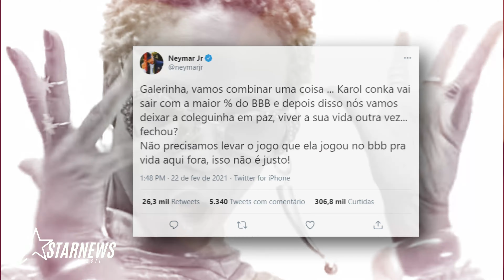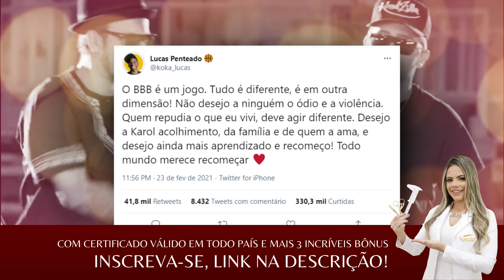BBB 21 - COM RECORDE DE REJEIÇÃO KAROL CONKÁ É ELIMINADA DO BBB21 | STARNEWS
Batendo recorde de rejeição, Karol Conká é eliminada do 'BBB 21' com 99,17%. O "BBB 21" da Rede Globo acabou para Karol Conká, uma das jogadoras mais polêmicas desta edição. A rapper foi eliminada com 99,17% dos votos, batendo recorde de rejeição de toda história do reality, superando Nego Di, que deixou o reality semana passada e era o "dono" da marca, com 98,76%. Já seus adversários de paredão, Gilberto e Arthur, receberam 0,29% e 0,54% respectivamente.

Sejam empreendedores de sucesso e alavancando os seus negócios na área de cuidados pessoais com os cursos de:
CURSO DE ALONGAMENTO DE UNHAS - COM PAOLA CHAVES
CURSO DESIGNER DE SOBRANCELHAS - SOBRANCELHAS PERFEITAS
CURSO DESIGNER DE CÍLIOS - MASTERCLASS
Cuide bem de sua saúde física e mental com técnicas de exercícios e dietas para reduzir medidas, com os programa e livros de Dietas, abaixo:
LIVRO RECEITAS PARA SECAR EM 30 DIAS
PROGRAMA 30 DIAS PARA EMAGRECER
Alavanque o seus negócios nas redes, criando artes incríveis para a sua divulgação, seja para anuncios de eventos, vendas de produtos ou de serviços, os produtos abaixo.
DESIGNER GOSPEL - KIT
CURSO CANVA PARA NEGÓCIOS - (SÓ PARA EMPREENDEDORES)
Seja bem vindo ao canal STARNEWS BRASIL, aqui você vai encontra notícias e curiosidades do mundo dos famosos, tudo sobre os astros e estrelas do Brasil e do mundo em um só lugar.
Aproveite para nos acompanhar em nossas redes